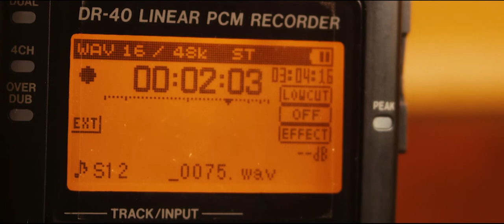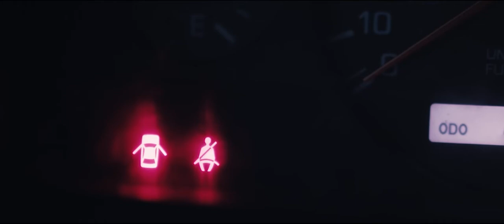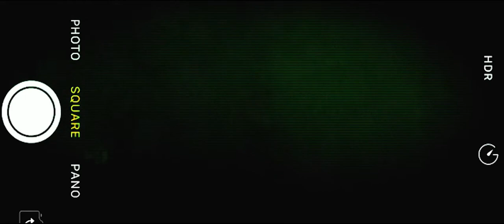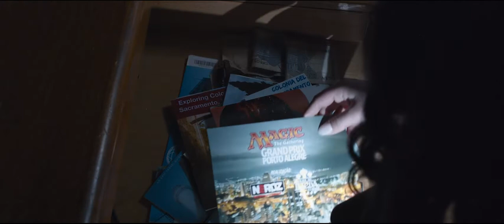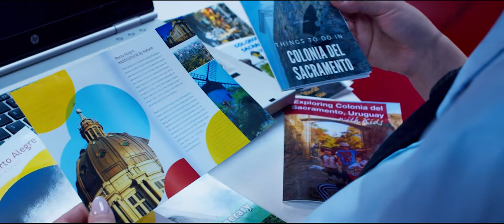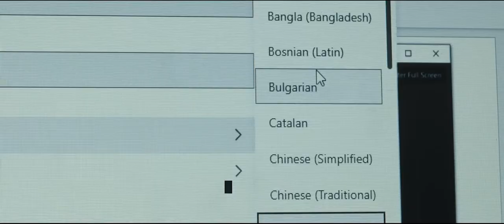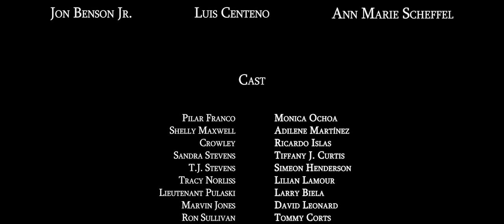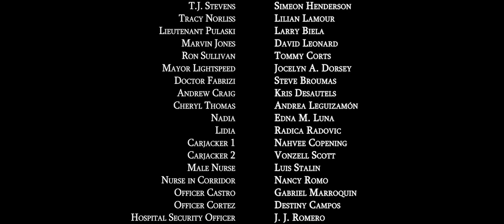NIGHT HUNT - The Return of Crowley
A fast-paced violent horror movie with a social twist, Night Hunt is more than the story of a brutal killer roaming the streets of Chicago. It’s also the story of two restless warrioresses to save the city they love.
The villain in "Night Hunt" is played by Latin American horror icon Ricardo Islas, who stars in the New York Times pick "The Last Matinee", currently showing on Hulu and Showtimes. "Night Hunt" also has a solid LatinX and LGBTQ component since the (she)roes are a couple of queer reporters.